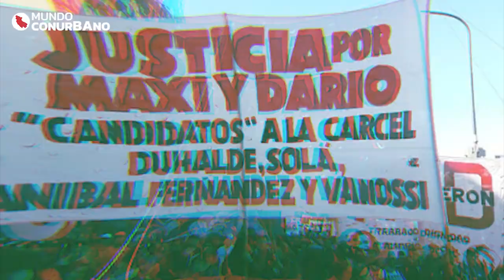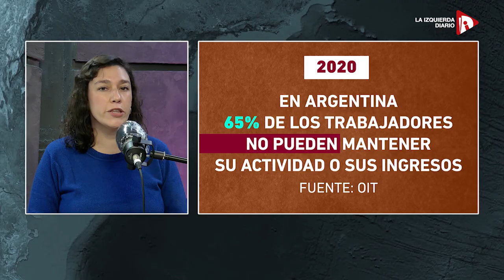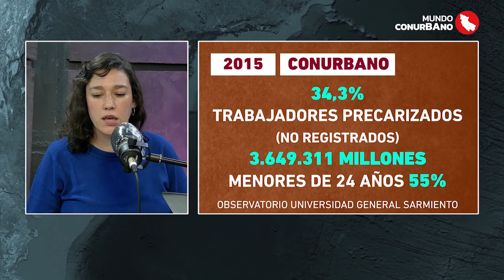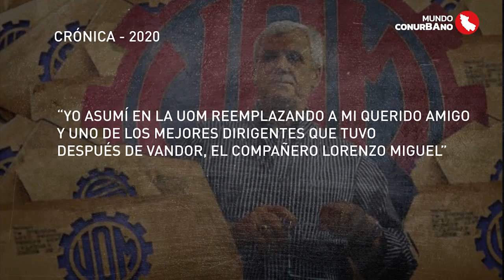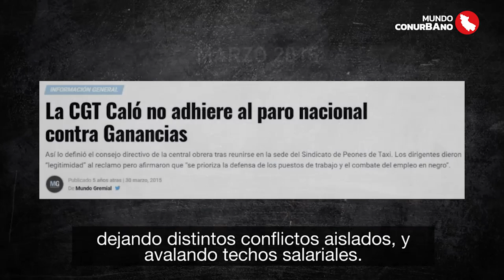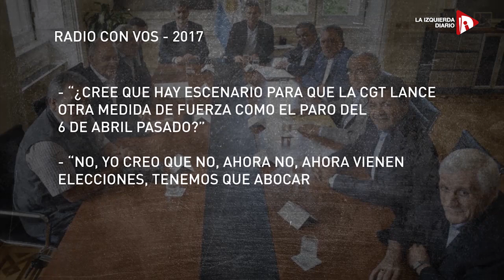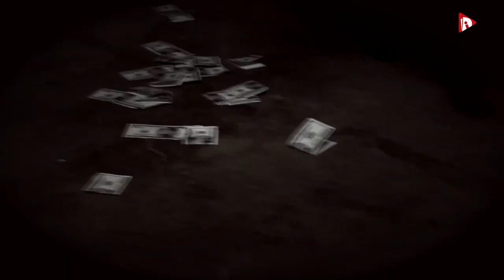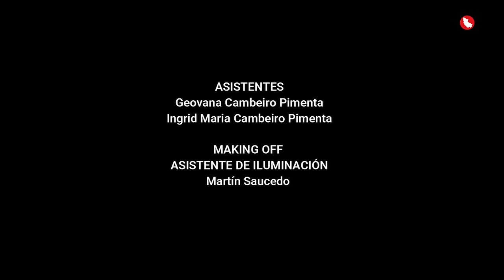Precarización laboral en el conurbano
Informe especial sobre el tema con Jorgelina Esteche, entrevistas a Ramiro, despedido de Alicorp y trabajador precarizado desde hace una década y Florencia, docente del programa PIEDAS. El identikit de la semana: Antonio Caló. Cerramos con la música de Viejo Luna, banda de la zona oeste. Conducen Nathalia González Seligra y María Chaves.